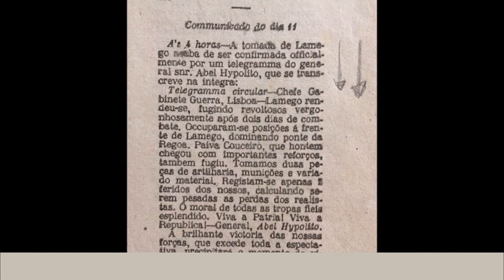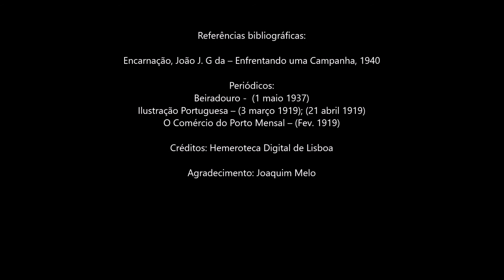"Monarquia do Norte" | 100 anos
No dia 19 de janeiro de 1919 era proclamada na cidade do Porto a "Monarquia do Norte". Durante 25 dias, a bandeira monárquica dominou a quase totalidade do Minho e Trás-os-Montes e ainda parte das Beiras.

Em Lamego foram 22 dias de monarquia, numa revolta que pretendeu restaurar o regime monárquico e que acabou por cair a 13 de fevereiro de 1919, com a entrada no Porto das tropas fiéis à República.

Neste vídeo, evocamos o centenário da “Monarquia do Norte” em Lamego e como ela se cruza com a história do Museu de Lamego.

Para ver e voltar a ver com “pausas”.